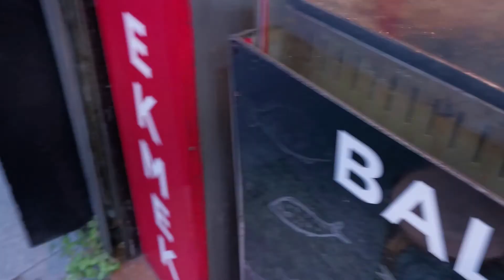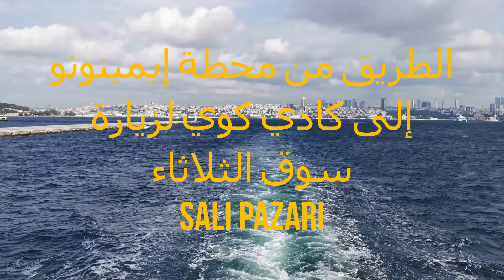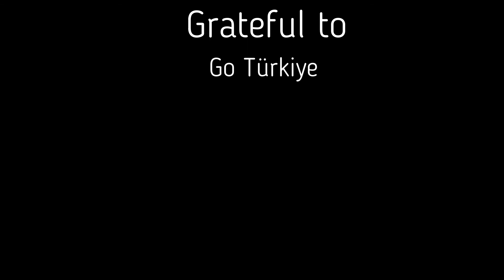كوكب اسطنبول Istanbul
جولة في مدينة اسطنبول النابضة بالحياة وعراقة الماضي